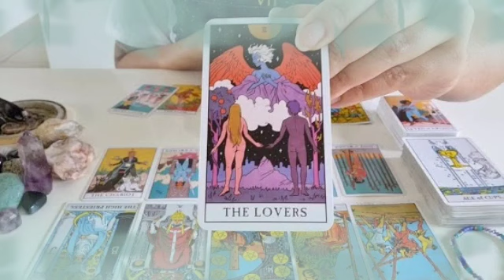برج الجدي من 25 إلى 30 سبتمبر 2022 //بيراقبك😱عايز يرجعك ليك♥️و يتملكك و يسيطر عليك يا جدي😮